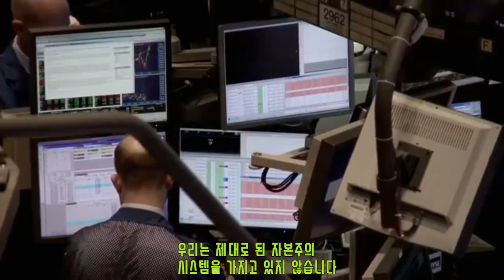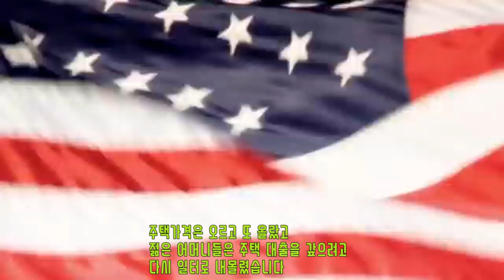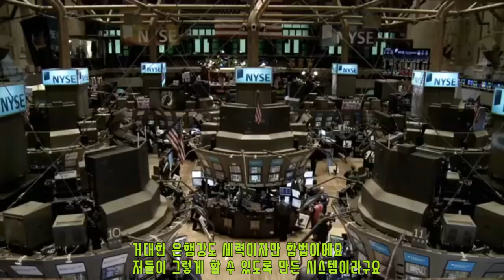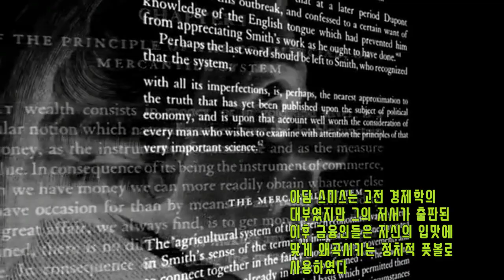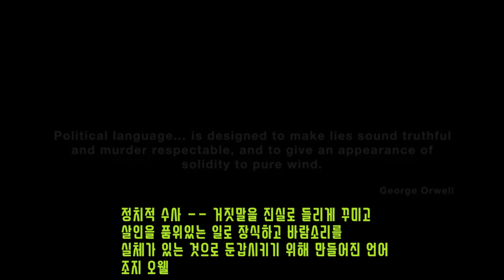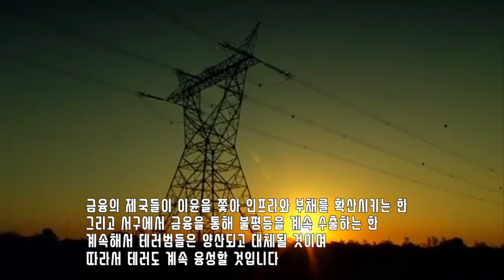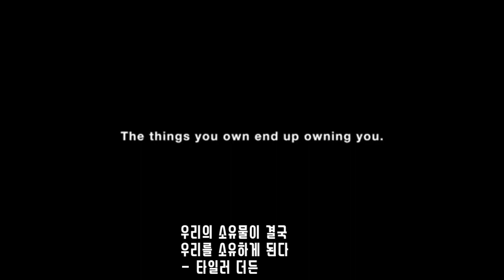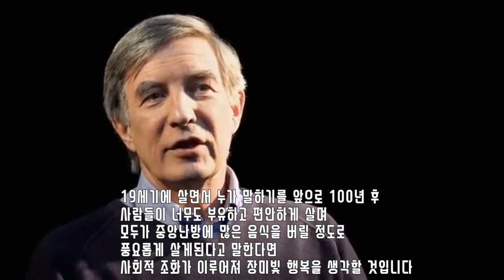네 기사 Part 2 of 3 Four Horse 한글 자막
Four Horsemen
24분 40초 정정: 75만 달러가 아니라 75억 달러입니다 (seven and a half billion dollars)

다큐멘터리   1시간 37분   (네 기사는 요한 계시록의 네 기사로: 묵시록의 네 기사는 어린 양(그리스도)이 푸는 일곱 개의 봉인 중 처음 네개의 봉인이 풀렸을 때 나타난다/ 각각 지상의 4분의 1 지배 - 검과 기근과 죽음 동물로 지상의 인간을 죽일 권위가 주어졌다 )
감독: Ross Ashcroft
개봉일: 2012 (미국)
대강의 줄거리:  The modern day Four Horsemen continue to ride roughshod over the people who can least afford it. Crises converge when governments, religion and mainstream economists have stalled. 23 international thinkers come together and break their silence. 현대의 네 기사가 거칠게 이 세상에 와서 경제적 여력이 가장 적은 사람들을 덮친다 정부와 종교 주류 경제인들이 뒷짐을 지는 사이에 위기는 찾아온다 23명의 국제 사상가들이 모여 침묵을 깨고 현실을 진단한다                                                                  예고편 내용 -                    네 기사가 다가온다 / 콜린 파월의전 수석 보좌관 로렌스 윌커슨 대령 -  정부의 기능이 사유화되었습니다 궁극적 정부의 기능은 전쟁수행 능력인데 그것도 사유화되었어요// 23명이 침묵을 깨고 이 세상이 실제로는 어떻게 돌아가는지를 설명합니다 // (존 퍼킨스 - 전직 경제 히트맨)경제 히트맨(*총잡이)들이 진정한 의미의 첫 세계 제국을 건설하였어요/ (조셉 스티글리츠 교수 - 전 월드뱅크 수석 경제분석가) 기업들만 중요해 져서 구식이며 신식으로 기업들에게 혜택을 집중해서 주는 겁니다// 독립 다큐멘터리  (필립 블론드 -ㅡ 레스 퍼블리카 이사) 왜 다들 자유를 말하는데 자본과 권력은 소수에 집중되어 자유의 혜택은 점점 더 적은 사람들에게만 돌아갈까요?/ (닥터 마이클 허드슨 - 정부 정책 고문) 투자 손실과 저축의 손실로 재산을 다 까먹은 사람들은 잘못된 방향으로 달려온 사회의 일원이기 때문입니다// (길리언 테트 - 파이낸셜 타임즈 편집차장) 대부분의 사회에는 엘리트가 있고 엘리트들이 권력을 잡고 있습니다 권력유지 방식은 단순히 생산수단을 통제함으로써가 아니라 우리가 생각하는 인지적 지도를 컨트롤 함으로써 이기도 합니다 / (캠브리지 대 경제학교수 장하준) 경제학을 너무 단순하고 거의 싸이코 적인 사람의 필요를 채우는 방식으로 가르치고 있습니다/ (허먼 데일리 교수 전 월드뱅크 이코노미스트) 합법적 절도가 이루어지고 있어요 사람들이 분노하기 시작하지만 너무 힘이 약해요// (맥스 카이저 전 월가 트레이더) 도둑들의 소굴 소돔과 고모라 같은 곳이에요/ (사이몬 존슨 교수 - 전 IMF 수석 경제분석가) 경제나 법을 공부하지 않아서 잘 모르겠다고 생각하지 마세요 복잡한 문제가 아니라 간단해요 권력과 민주주의 제가 아는 것 만큼 여러분도 알고 있어요// 네 기사 // (노암 촘스키 MIT  언어학 교수) 표면에 나타난 것 보다 심오한 것이 있다고 생각하지 않아요 인텔리들이 복잡하게 보이게 만드는데 그것이 그들의 일이기 때문이죠